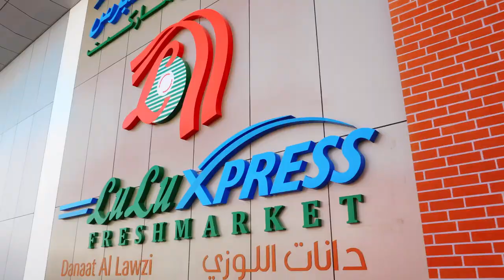The first LuLuXpress Fresh Market in Bahrain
The first LuLuXpress Fresh Market in Bahrain was inaugurated on 23rd March, by Deputy Prime Minister, H.E. Sheikh Khalid bin Abdulla Al Khalifa and Chairman & Managing Director of LuLu International Group, Mr. Yussuf Ali, at Danat Al Lawzi in Hamad Town.